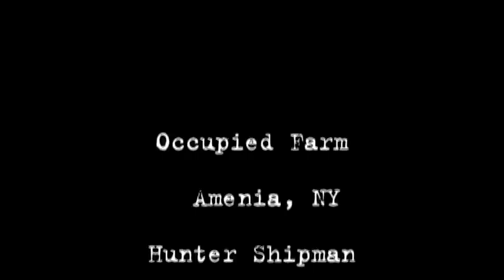OWS Occupied Farm, Amenia, NY August 13, 2012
Interview with an occupied farmer on one of several locations of occupied farms in the state of New York. The occupier discusses the relationship between Occupied Farms and the entire Occupy Wall Street movement.